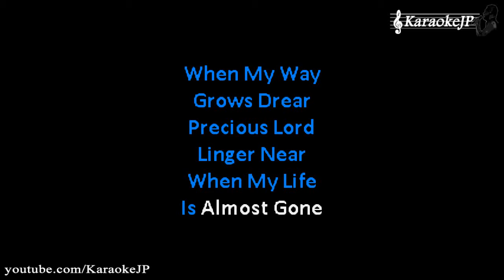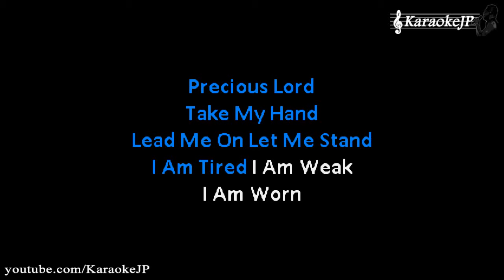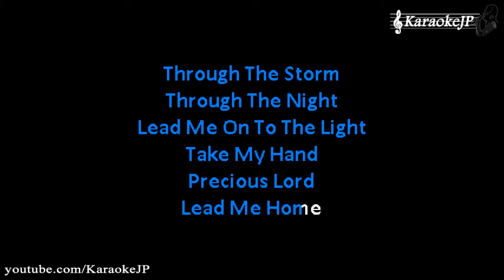Take My Hand Precious Lord (Karaoke) - Elvis Presley